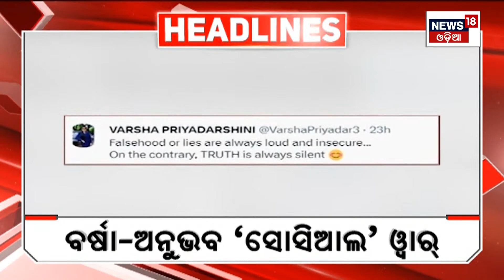Top Headlines | Odisha News Today | Odia Latest News | 2nd Oct 2023